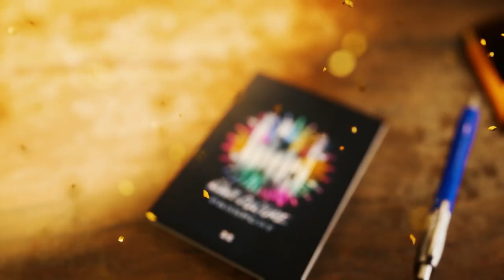W&W - Gold (Mandy Remake) Video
full remake made by mandy laura lane.